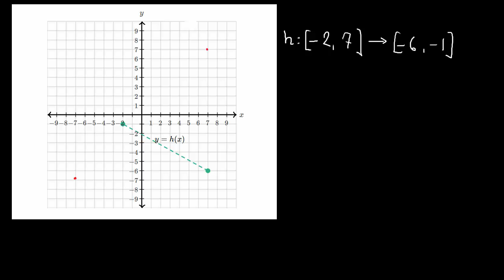Ćwiczenie- -wykres funkcji odwrotnej do funkcji liniowej